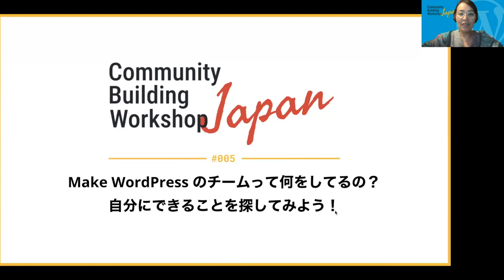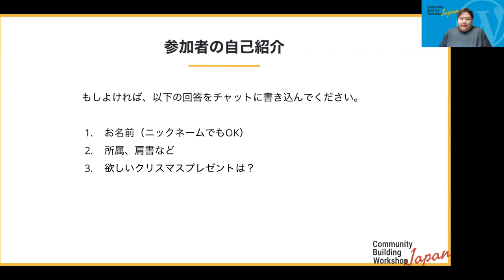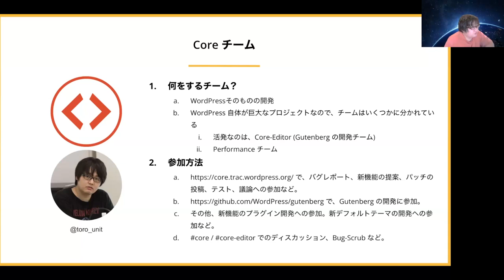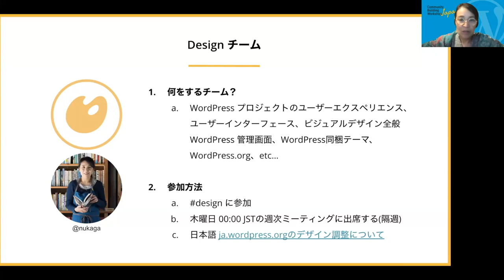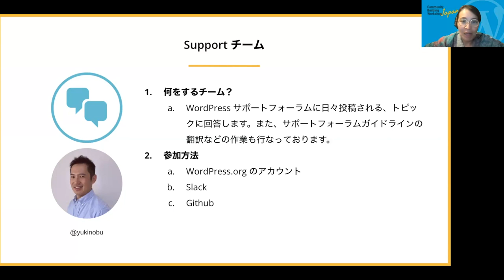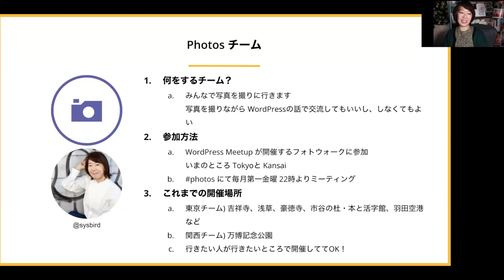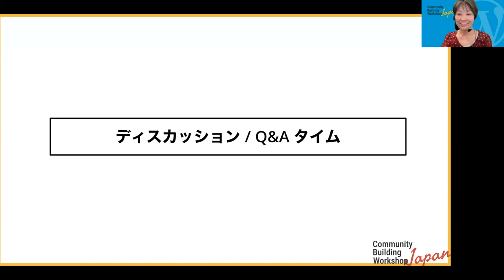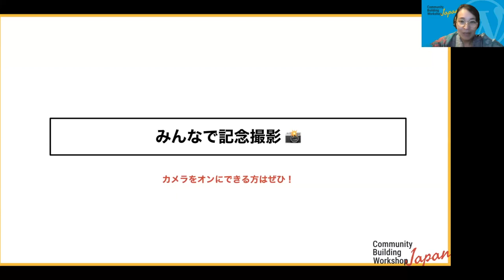CBWJ #5 Make WordPress のチームって何をしてるの？ 自分にできることを探してみよう！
2023年8月より、WordPress コミュニティにおける Next Generation Events の取り組みの一つとして日本のコミュニティ全体向けの勉強会を始めました。6ヶ月間、月に一回特定のトピックを取り上げ、みんなで学び・ナレッジを共有していく連続性のイベントの第4回目です。

ぜひ、この一連のイベントを通して、みんなでより良いコミュニティの構築を目指していきましょう。

## 12月のトピック

WordPress には、「Make WordPressチーム」に一覧化されている20以上のコントリビューターチームがあります。今回のイベントでは、各チームが何をやっているのか、日本のコミュニティメンバーとしてそれらのチームに参加したり同様のゴールに向かって協力するにはどうすればいいのか、などについて触れていきます。

ディスカッションでは「自分にできることを探してみよう！」というトピックで話し合ってみましょう。

- このワークショップの概要紹介

- 自己紹介タイム（テキストチャット）

- 運営からのお知らせ

- Make WordPress チームの紹介（日本語でできることや日本での取り組みも含む）

- みんなで記念写真 📸

- ディスカッションタイム

## 定員

34 人

## どんな人が参加できる？

- Meetup オーガナイザー（共同含む）

- 今後 Meetup を開催したいと思っている人

- Meetup の運営に興味がある人

- WordPress が好きな人Presentation Slides »